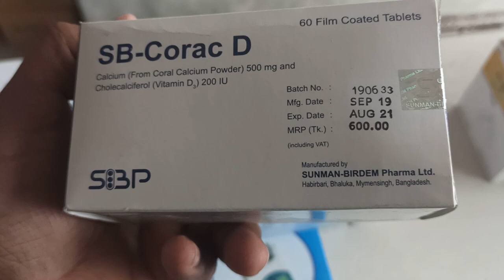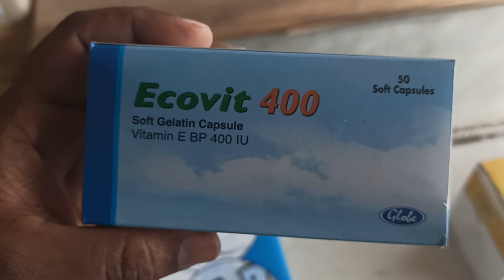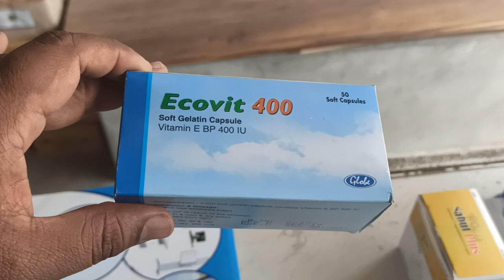বিশেষ শক্তি বৃদ্ধির ঔষধ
fb page এ জয়েন করতে চাইলে

INDICATIONS:
Ecovit (Vitamin E) is used in the treatment and prevention of Vitamin E
deficiency. Vitamin E has also been tried in retinopathy of prematurity and
intraventricular haemorrhage in neonates and a wide variety of other
disorders including intermittent claudication, ischemic heart disease,
fibrocystic breast disease, cancer, nocturnal leg cramps etc. Ecovit (Vitamin
E) has been claimed to use in fertility disturbance and to enhance athletic
performance. It also helps to delay the aging process due to Vitamin E's
antioxidant properties.
DOSAGE AND ADMINISTRATION:
One or two capsule daily or as advised by the physician.
CONTRAINDICATION:
The medicine is contraindicated for the patients who are hypersensitive to
any one of the preparations.
SIDE EFFECTS:
Ecovit (Vitamin E) is well tolerated and side effects are transitory. With large
doses for prolonged periods cause blurred vision, diarrhoea, dizziness,
headache, nausea may occur.
WARNING AND CAUTIONS:
Vitamin E may enhance the anticoagulant activity of anticoagulant druge

ইকোভিট
সফট জিলেটিন ক্যাপসুল
ভিটামিন-ই বিপি
উপাদানঃ
ইকোভিট ৪০০ ঃ প্রতিটি ইকোটি ৪০০ সফট জিলেটিন ক্যাপসুলে আছে ভিটামিন-ই বিপি।
৪০০ আই ইউ ।।
ইকোভিট-এস ঃ প্রতিটি ইকোভিট-এস সফট জিলেটিন ক্যাপসুলে আছে ভিটামিন-ই বিপি ২০০।
আই ইউ।
ফার্মাকোলজি।
আমাদের দেহের ক্ষতিকারক প্রক্রিয়া ও অক্সিডেশন ও চর্বির পারঅক্সিডেশনের প্রক্রিয়ার বিরুদ্ধে।
ভিটামিন ই রক্ষাকারীর ভূমিকা পালন করে। বেশির ভাগ কোষাবরনীতে ১০০০ চর্বির অনুর জন্য
১টি ভিটামিন ই অনু রয়েছে। ভিটামিন ই পারঅক্সাইড যৌগমূলককে দূরীভূত করে এবং তখন।
স্থিতিশীল অবস্থা পুনঃস্থাপনের জন্য কম পরিমানে হাইড্রোজেন সরবরাহ প্রয়ােজন হয়।।
ফার্মাকোকাইনেটিকস ঃ
ভিটামিন ই-এর পৌষ্টিকতগীয় শােষণ পিত্তের উপস্থিতি এবং অগ্ন্যাশয়ের স্বাভাবিক কার্যকারিতা ।
উপর নির্ভরশীল । ভিটামিন ই শােষণের পরিমান ২০% থেকে ৮০% এর মধ্যে থাকে। ইহা বেশি
পরিমানে বন্টিত হয় এবং এডিপােজ টিস্যুতে জমা থাকে। কিছু ভিটামিন ই যকৃতের বিপাকক্রিয়ায়।
টোকোফেরলিক এসিডের গুকোরনাইডস এবং ইহার Y-ল্যাকটোনে পরিণত হয়। কিছু পরিমান
মুত্রের মাধ্যমে কিন্তু ডোজের বেশিরভাগ অংশই পিত্তের মাধ্যমে ধীরে ধীরে নিঃসৃত হয়। বুকের ।
দুধে ভিটামিন ই দেখা যায় কিন্তু ইহা খুব সামান্য পরিমানে৷